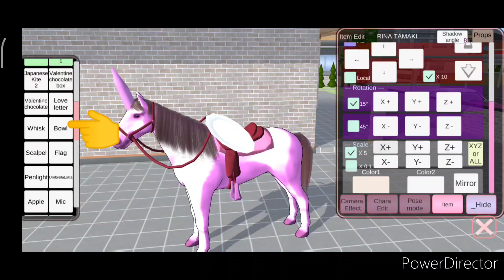🦄Unicorn tutorial sakura school simulator🦄